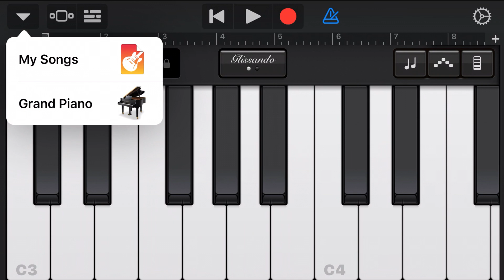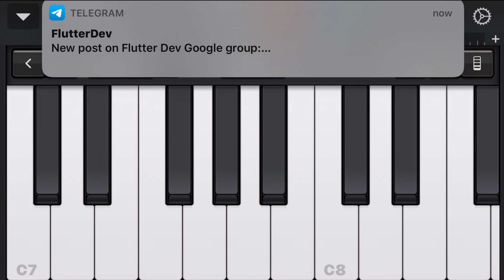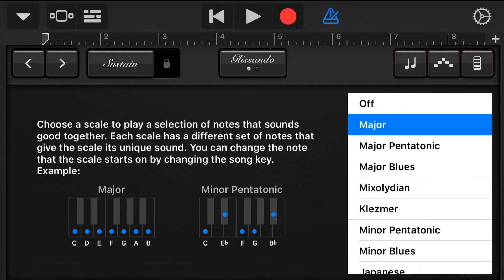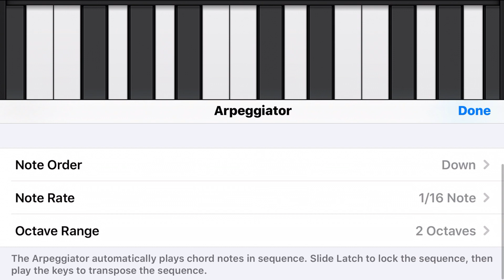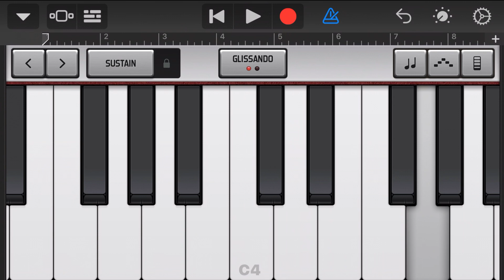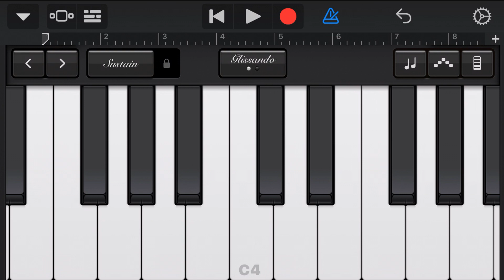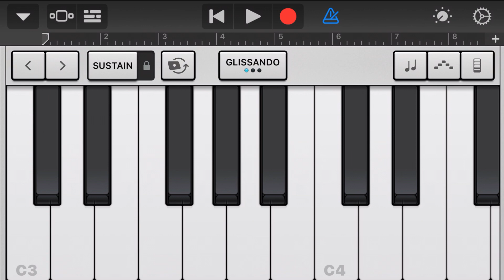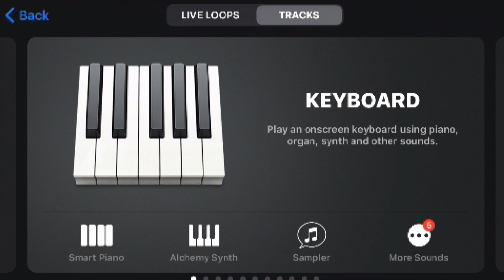PIANO NO GARAGEBAND PARA IPHONE - GARAGE BAND PIANO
Vamos ver o piano no Garage band para iphone. Tutorial Completo de Garage Band para iphone.